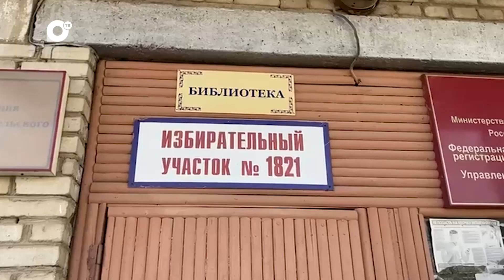Главврач передового в Приморье медучреждения принял участие в выборах президента России